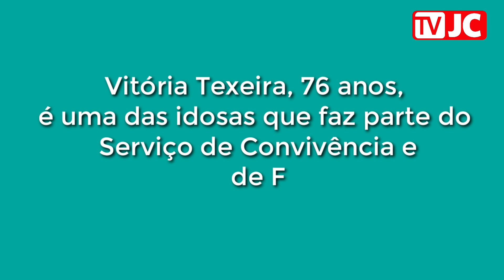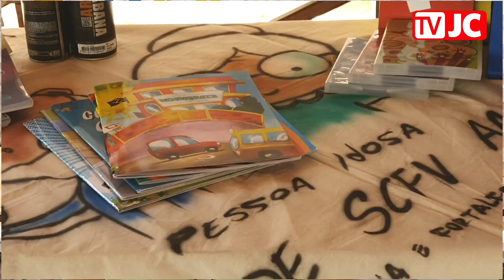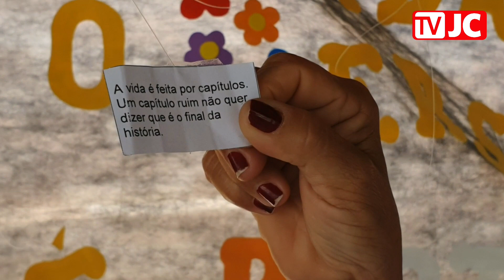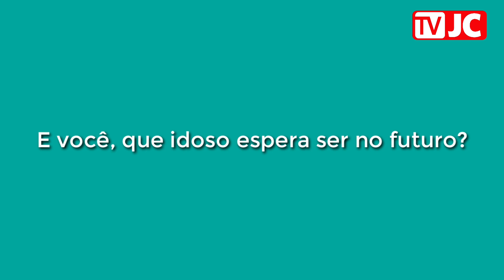1º de outubro - Dia do Idoso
Já pensou que idoso você quer ser no futuro? Nesta terça (1º) é o dia de celebrar a vida na terceira idade. Para isso, fomos até a AABB, conhecer os idosos que fazem parte do Serviço de Convivência e Fortalecimento de Vínculo (SCFV) e saber qual segredo para uma vida longa e feliz. Confira!

Reportagem: Luane Ferraz
Imagens: Luane Ferraz
Edição de Vídeo: Luane Ferraz